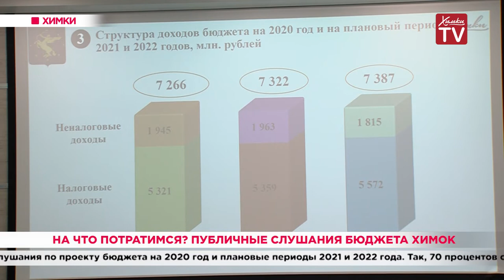На что потратимся? Публичные слушания бюджета Химок. 28.11.19